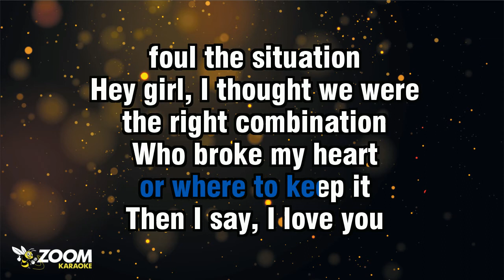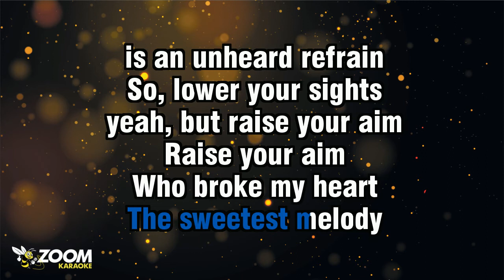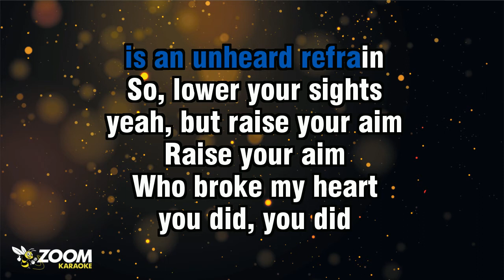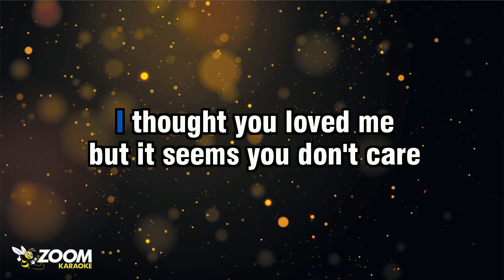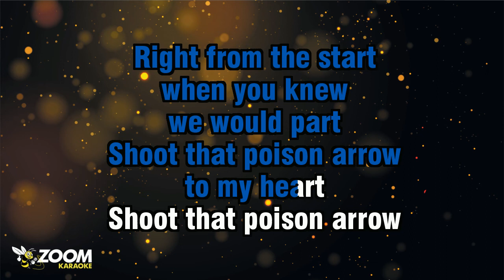No Sax Please! ABC - Poison Arrow - Backing Track Minus Saxophone - With Lyrics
Sax players can play along with this backing track as we have removed the saxophone parts. It's in the same key, arrangement and tempo as the original recording. Lyrics also on-screen so someone can sing along at the same time!

The recording rights are owned and controlled by Zoom Entertainments Limited